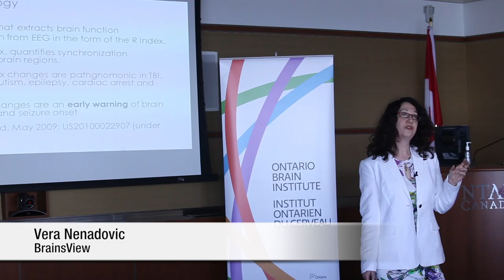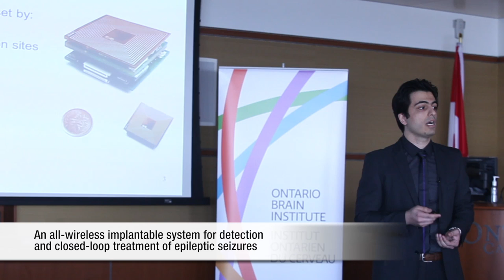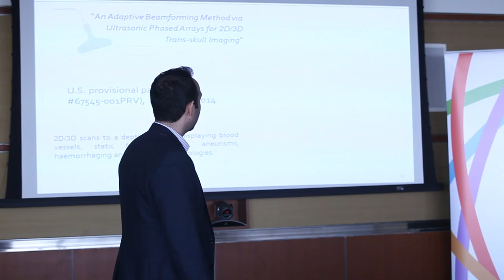Introducing OBI's 2015 Entrepreneurs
The Ontario Brain Institute (OBI) is deploying an innovative initiative to fund and support scientists (e.g., neurotechnology, science or engineering) in entrepreneurial/commercialization opportunities and to ultimately establish neuroscience-related companies in Ontario.

The program will provide up to $50,000 to help post-graduate students to focus full-time, over a one year period, on commercialization activities related to a neuroscience-based opportunity. OBI Entrepreneur’s will be assigned industry based mentors, and a dedicated point of contact at the OBI for professional and personal support throughout the year, as well as preparation for follow-on funding.